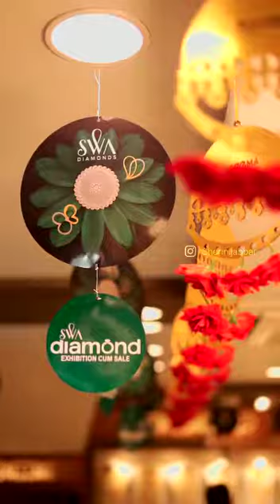SHERIN JABBAR @ NASEEMA GOLD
SHERIN JABBAR @ NASEEMA GOLD.  SWA Diamonds Exhibition